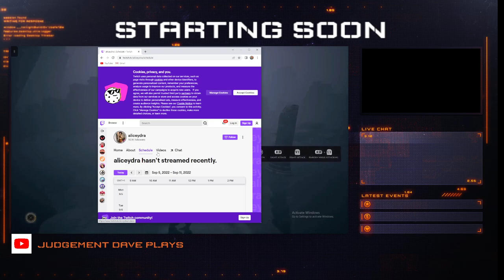TOTAL WAR: THREE KINDOMS LIVESTREAM